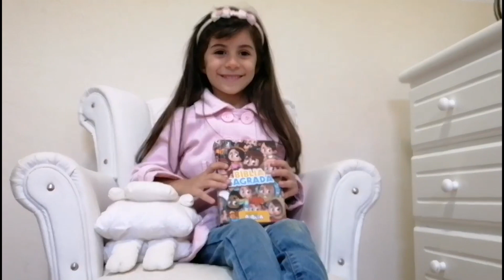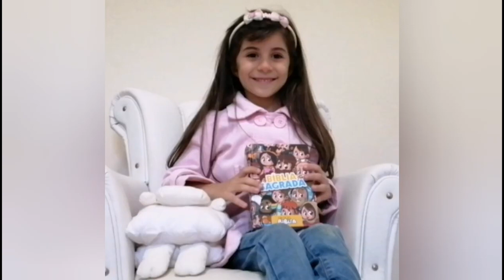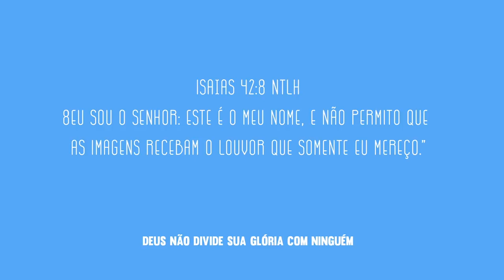1 PARÁBOLA 3 HISTÓRIAS - ALPHAKIDS